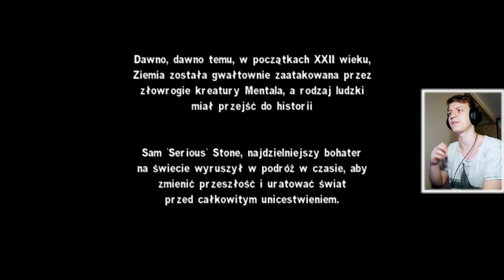ZNOWU EGIPT? | Serious Sam Drugie Starcie (Classic) #1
Spadamy ponownie do egiptu..

❤️- Polski gameplay Serious Sam / Drugie Starcie❤️
❤️- Zagrajmy w Serious Sam  / Drugie Starcie❤️
❤️- Let's play Serious Sam  / Drugie Starcie❤️
❤️- Gameplay Serious Sam  / Drugie Starcie❤️
❤️- Serious Sam  gameplay PL / Drugie Starcie gameplay pl❤️

💬Title: ZNOWU EGIPT? | Serious Sam Drugie Starcie (Classic) #1💬